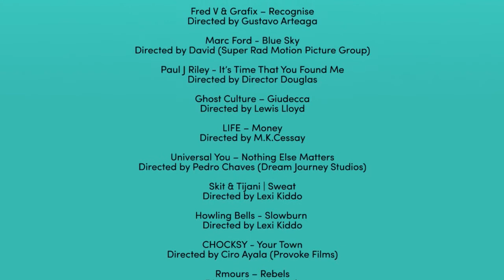Radar commissions reel, March 2014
March's Highlights video features pulsating flour on speakers, scary women in lakes and children's bedrooms, magic paint, treasure hunts, and Pre-Raphaelitian re-imaginings with a Canon 5D.

Note: The Ekat Bork video 'Gyps' was wrongly credited. The piece was directed by Josh Nolan and produced by Eavesdrop Films.

Ekat Bork - Gyps
Directed by Josh Nolan (Eavesdrop Films)

DeLooze - Deathstar
Directed by Ben Goodger

Back to the Sea - Patrick Craig and Emma Dockeray
Directed by Tom Lloyd (Dreamtime Film)

Kilto Take - Defection
Direction by Rafe Gibbons (Nut Films)

Fred V & Grafix - Recognise
Directed by Gustavo Arteaga

Marc Ford - Blue Sky
Directed by David (Super Rad Motion Picture Group)

Paul J Riley - It's Time That You Found Me
Directed by Director Douglas

Ghost Culture - Giudecca
Directed by Lewis Lloyd

Life - Money
Directed by M.K.Cessay

Universal You - Nothing Else Matters
Directed by Pedro Chaves (Dream Journey Studios)

Skit & Tijani | Sweat
Directed by Lexi Kiddo

Chocksy - Your Town
Directed by Ciro Ayala (Provoke Films)

Rmours - Rebels

Seth Elton - Pembroke Pines
Directed by James John